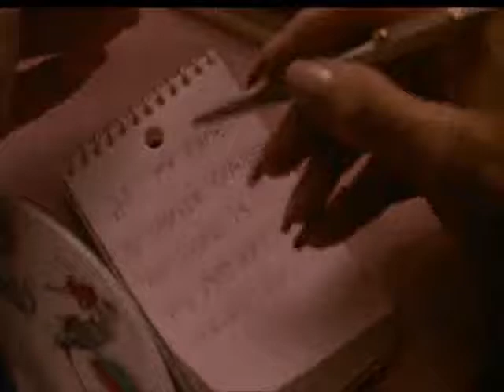"Sneakers" Les experts..french version Part 2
Liz with Werner..funny moment *GGG*

Sorry I made a error on sneakers *headdesk* forgive me*